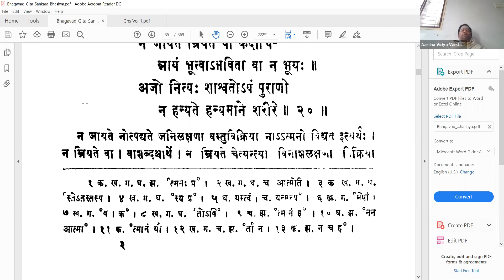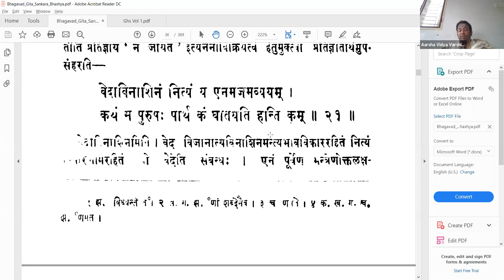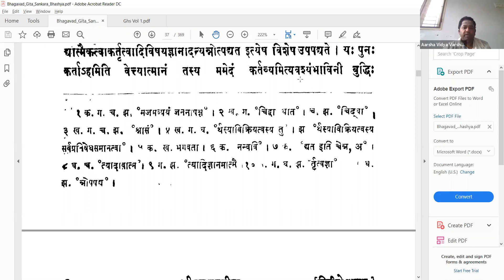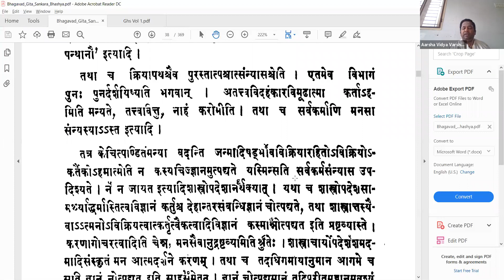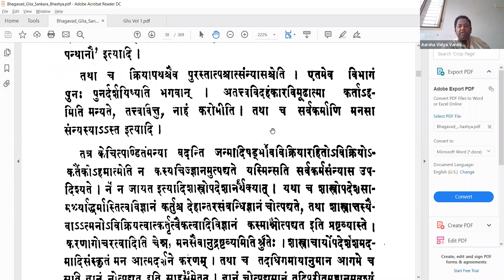பகவத் கீதை - Bhagavad Gita Tamil - 018